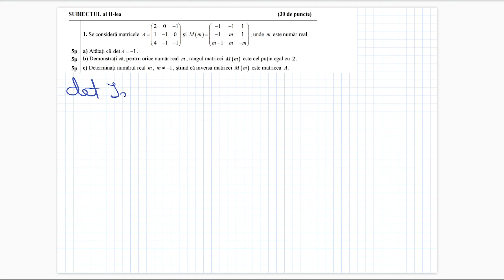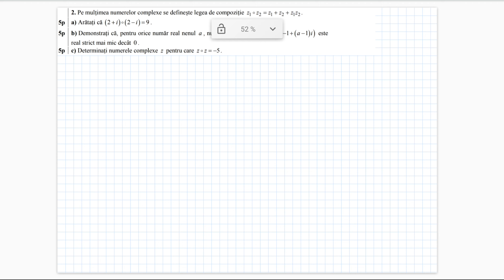Bacalaureat 2021 - Mate-Info - Testul 6 - Teste antrenament - Clasa a 12-a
Rezolvarea detaliata a testului 6 de antrenament propus de Ministerul Educatiei pentru Bacalaureat 2021